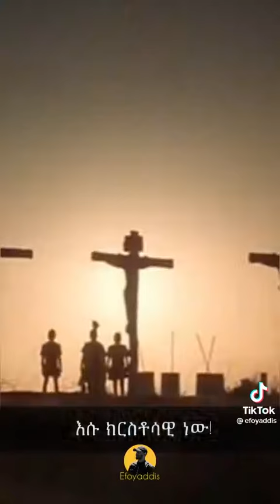5 May 2022